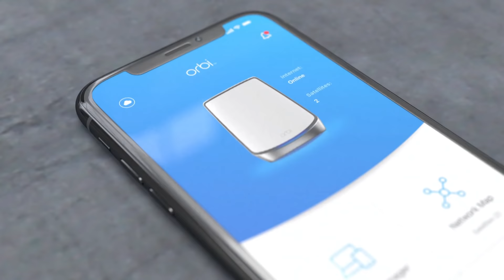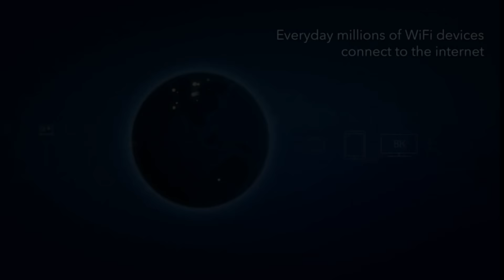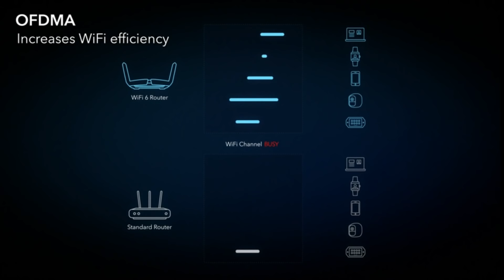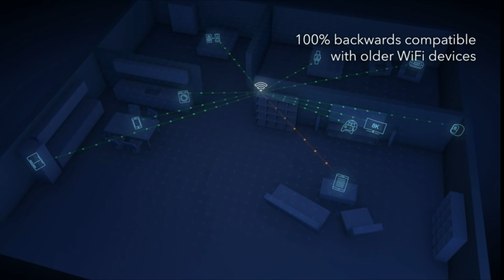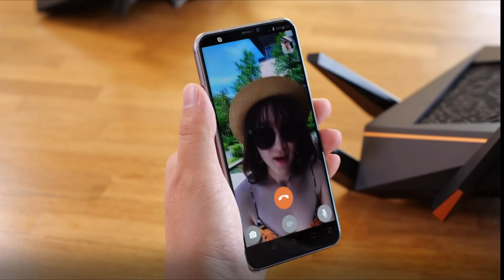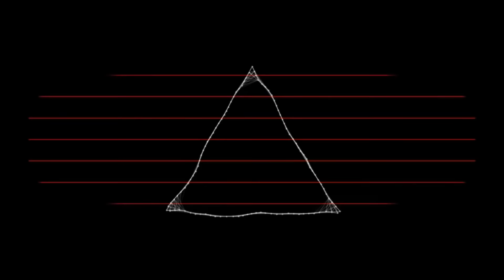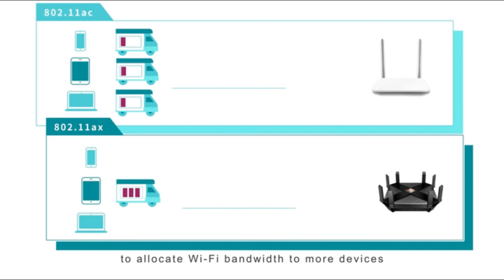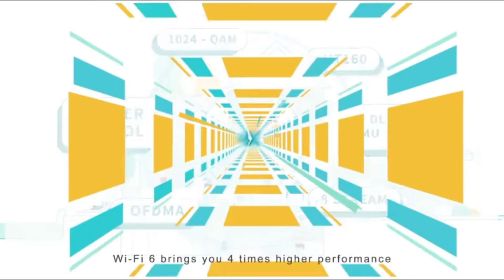Best Wifi Router for Range and Speed in 2020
or 👇 [See More]
✅1.NETGEAR Orbi RBK852

✅2.Asus RT-AX88U AX6000

✅3.D-Link AC3200 DIR-890L/R

✅4.TP-Link WiFi 6 Archer AX6000

✅5.NETGEAR Nighthawk AX8 AX6000 RAX80

Today, life would be impossible without the best wireless routers. However, the problem is how to find the best router. This is why we have created a rundown of the Best Wifi Router for Range and Speed in 2020. Some of these routers are not suitable for everyone since they are a bit expensive. However, you can be assured that these wireless routers are definitely good since they made it to our list of the best wireless routers.Best Wifi Router for Range and Speed in 2020.

Wireless routers are very important in every home or business. A good wireless router is capable of handling the huge demand for Wi-Fi connectivity. Best Wifi Router for Range and Speed in 2020. Since it will be used for connecting various types of devices such as smartphones, tablets, smart TVs, and other types of mobile devices, there are some essential things that you need to consider.Best Wifi Router for Range and Speed in 2020.

✅Best Amazon Today's Deals
✅Try Prime Discounted Monthly Offering
✅Try Twitch Prime
✅Try Amazon Home Services
✅Kindle Unlimited Membership Plans
✅Give the Gift of Amazon Prime
✅Create an Amazon Wedding Registry
✅Try Audible and Get Two Free Audiobooks